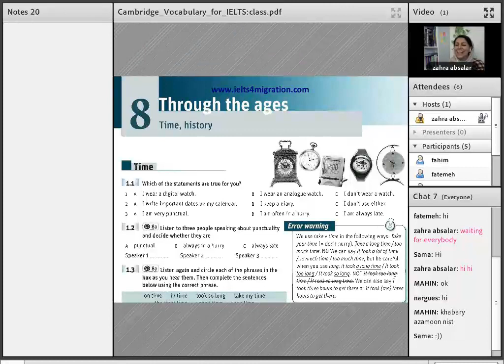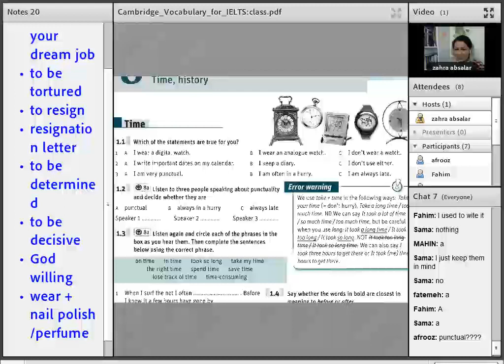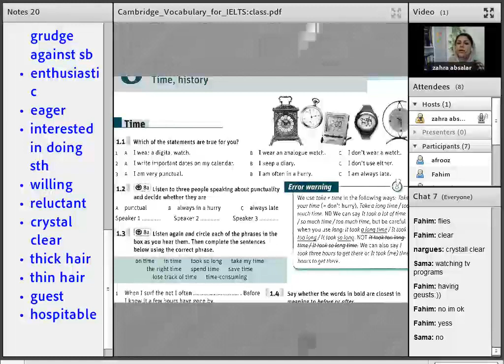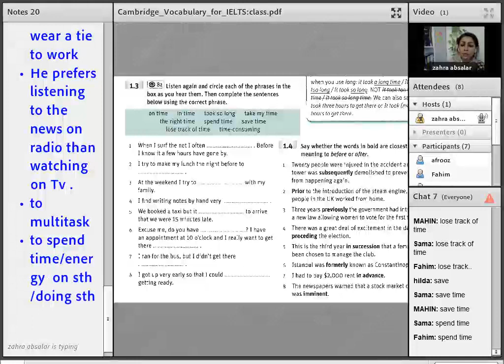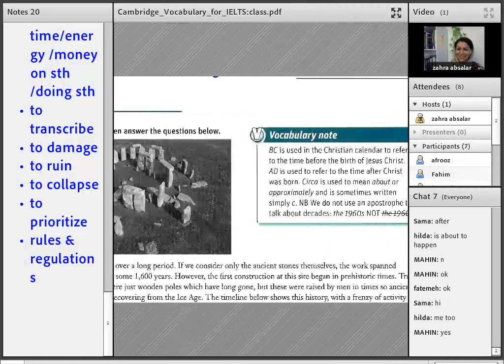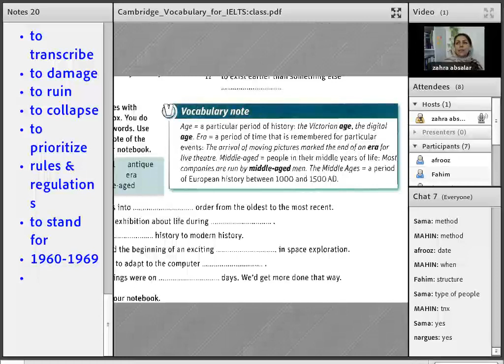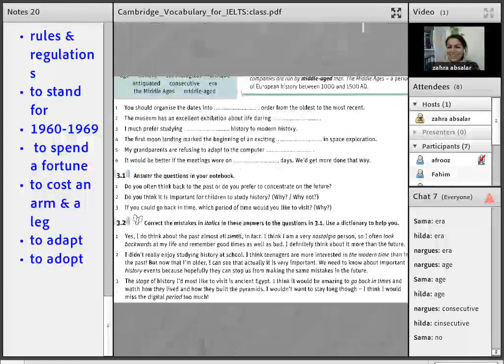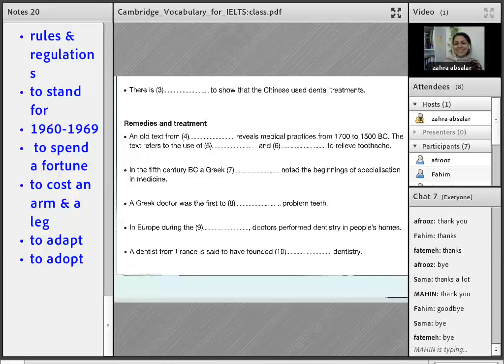Vocabulary For IELTS ( Unit 8)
IELTS vocabulary lessons with word lists, practice exercises and pronunciation.